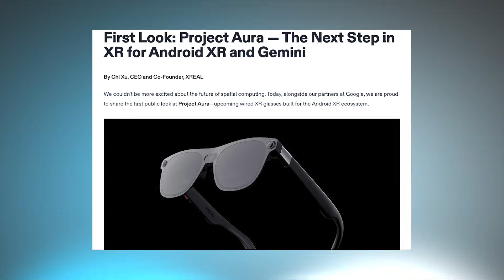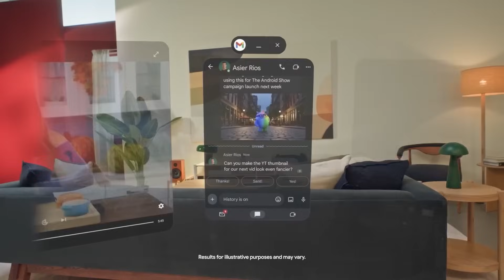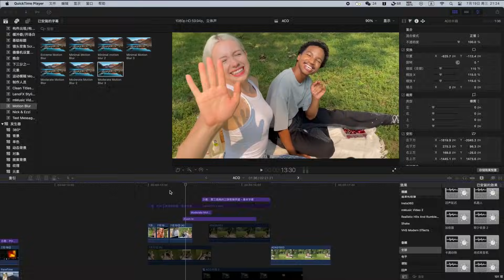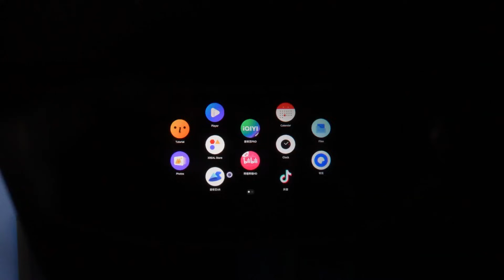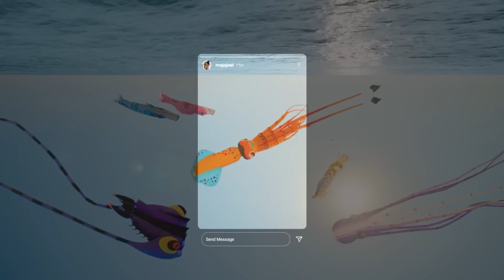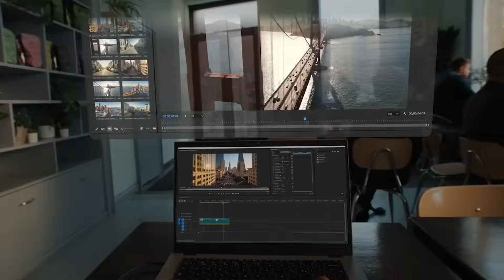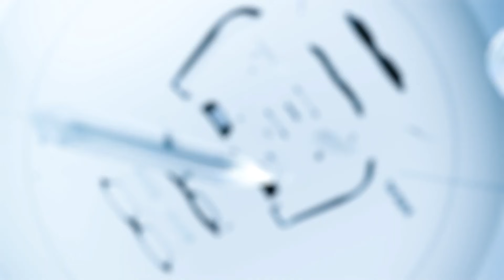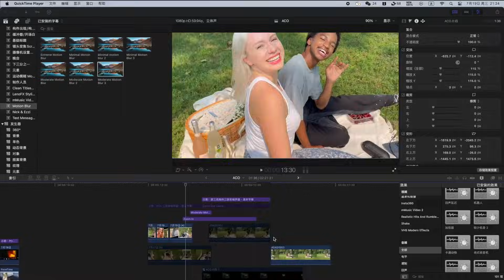Google's Project Aura Might Just TAKE OVER Smart Glasses (Updates)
Links to the best smart glasses are listed down below:

► Meta Ray-Ban Gen 1
► Meta Ray-Ban Gen 2
► Oakley Meta HSTN
► Oakley Meta Vanguard

TechieBetterment is a participant in the Amazon Services LLC Associates Program, an affiliate advertising program designed to provide a means for sites to earn advertising fees by advertising and linking to Amazon.com. As an Amazon Associate, I earn from qualifying purchases.

TIMESTAMPS
0:00 Intro
0:45 Project Aura Explained in Plain Terms
1:54 Why Google Partnered Instead of Building Everything In-House
3:09 The Hardware Philosophy Behind Aura
4:23 Android XR Is the Real Product Here
4:42 Gemini Is What Finally Makes Smart Glasses Make Sense
7:00 How Google’s Approach Stacks Up Against Apple and Meta
8:37 The Trust Problem Google Has To Get Right This Time
10:23 What the Timeline Really Tells Us About Google’s Intentions